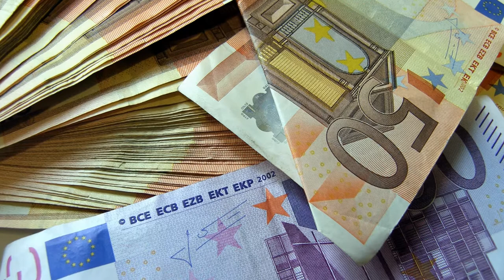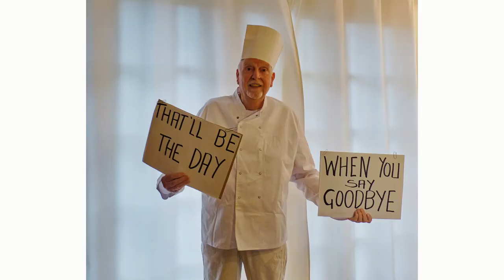That'll be the Day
Music produced and arranged by Barry Smith.  Vocals and video by Anne Rice.   Made with the help of willing local village volunteer models..
Clothes courtesy of NOZ.